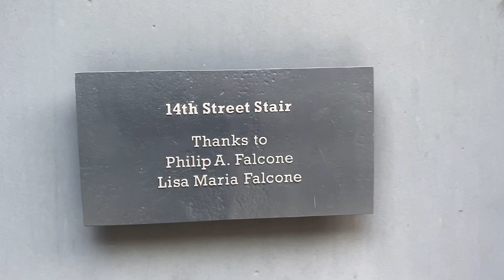Stairs to the HighLine 14th Street in New York City with Becca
Recorded July 22nd 2023
Walking up a staircase to the top of the high line old rail line in New York City on 14th street and back down.
With @bhedinskis717